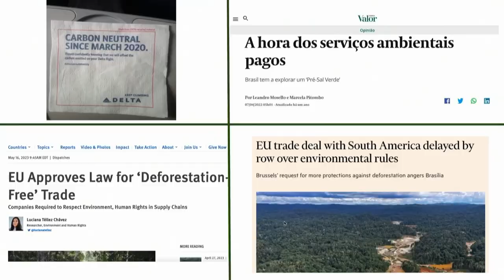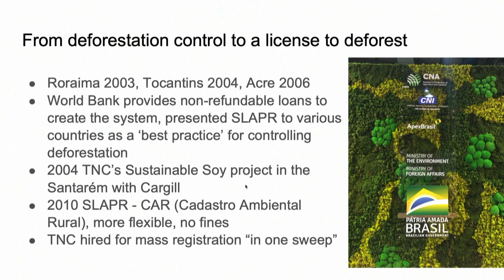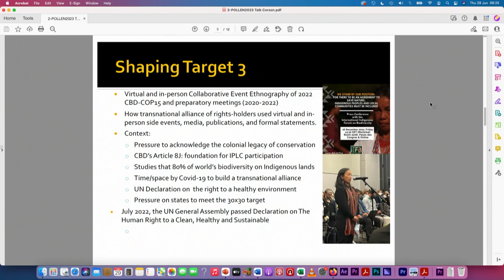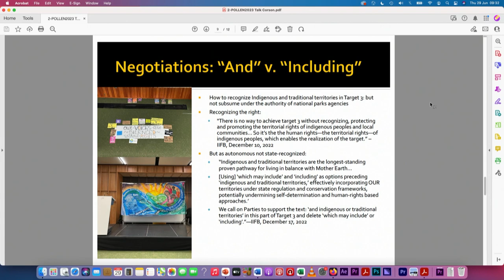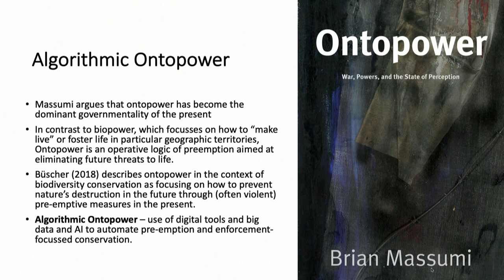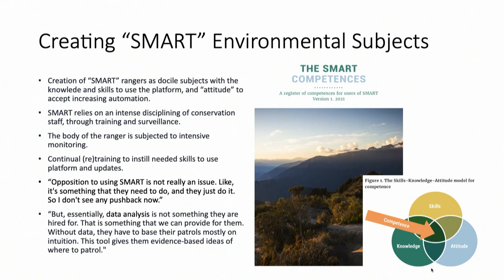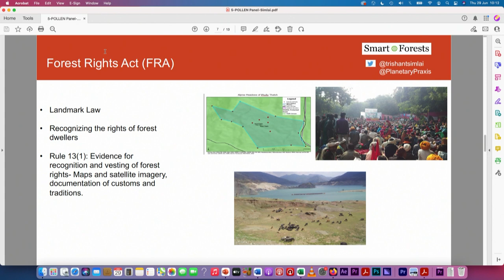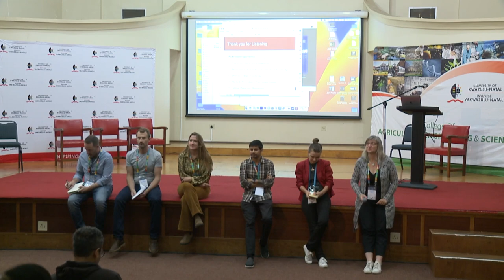POLLEN23: Rights, Sovereignty, and Emerging Technologies in Global Environmental Governance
This session, subtitled 'Creating Change through Colonial Institutions?' is convened by Catherine Corson.

United Nations (UN)  treaties, laws, regulations, and norms for environmental governance, such as the UN Framework Convention on Climate Change and the Convention on Biological Diversity, are spaces where colonial-capitalist systems are reproduced but also spaces where these systems are increasingly challenged by Indigenous groups, environmental activists, agrarian social movements and advocates for radical, decolonial reforms to the global political economic system. Actors mobilizing human rights-based approaches seek to use the tools and legitimacy of the UN to protect environments, livelihoods, and ways of life, with varying degrees of success. Yet, these UN mechanisms are themselves rooted  in neo-liberal and -colonial forms of power that continue to perpetuate the harms these strategies aim to prevent. One central  area of concern is the development of emerging environmental technologies – from artificial intelligence, to blockchain, to geoengineering – that pose novel questions for rights, sovereignty, and social transformation. Particularly when connected with mega- and innovative-finance, such techno-fixes tend to foster the consolidation of environmental elites – from multinational investment banks, private companies, big technology firms, governments, and large nongovernmental environmental organizations – who see opportunities for new markets or new rationales for territorial expansion. This session aims to explore how mechanisms embedded in capitalist and colonial histories, namely rights, sovereignty, and technology, perpetuate socio-environmental harms and injustices in global environmental governance (GEG), and how these mechanisms have been mobilized to challenge those same systems.

Presenters:
Catherine Corson
Claudia Horn
Trishant Simlai
James Stinson
Andrea Stuit